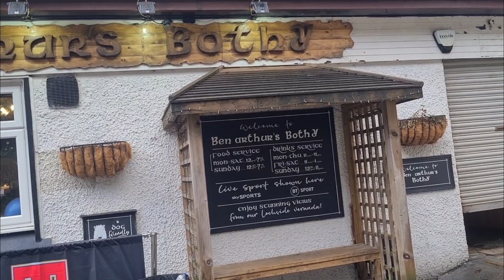Caledonian Claymore hotel Scotland Hogmanay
Claymore hotel Scotland Hogmanay